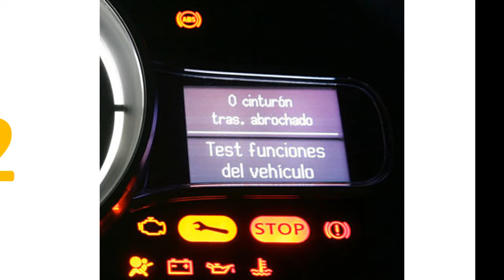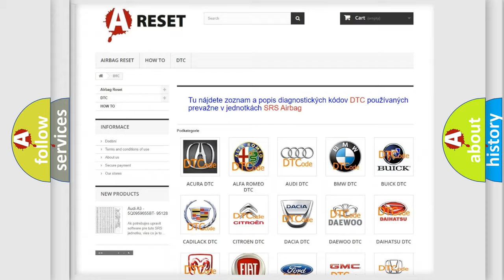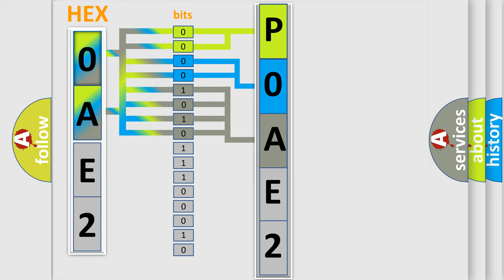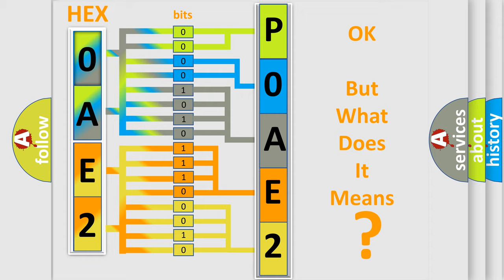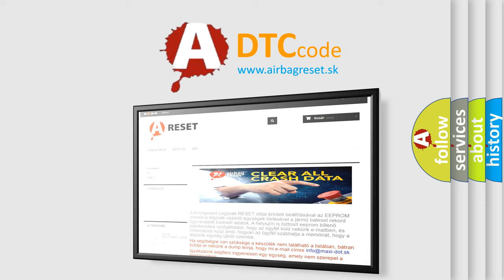DTC Toyota P0AE2-773 Short Explanation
Contents:
0:21 Basic DTC analysis according to OBD2 protocol standard.
1:48 Insight into programming
2:58 A diagnostically understandable description of the Diagnostic Trouble Code
3:05 Basic error definition

Make:
Toyota
Code:
P0AE2 773
Definition:
SRS RF Side Airbag Module
Description:
Right side air bag module circuit is shorted between lines.
Cause:
1. Visually check the wiring harness connection.2. Replace the harness if it has visible damage.3. Replace the front RH seat back assembly.4. Replace the air bag diagnosis sensor unit.5. Replace the related harness.